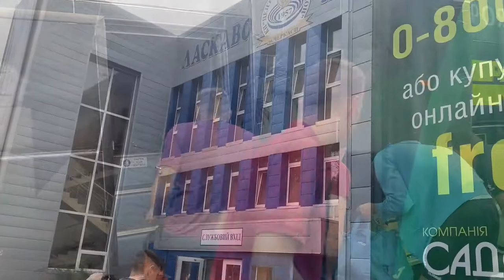Предматчевая тренировка Олимпика в Черкассах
Олимпик прибыл в Черкассы и провёл предматчевую тренировку на стадионе "Черкассы-Арена"